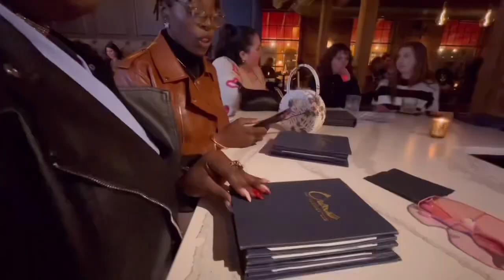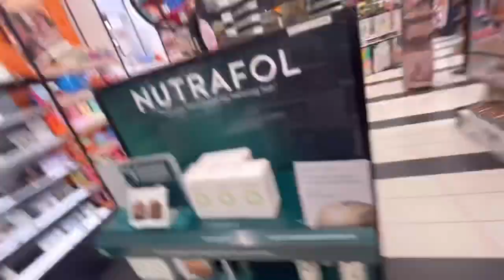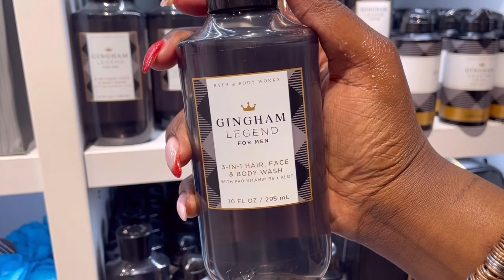Weekly Vlog 9: Sweet Cravings,Style Tips,hair app. | Life Lessons Unveiled & Much more ..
Unboxing the Week: From sweet indulgence at Crave Dessert Bar to style transformations and valuable life lessons. Join me in Vlog #9 as I unpack the moments shaping my week and embrace the journey of reinventing myself through learning. Plus, explore men's face products, Bath and Body Works' fragrance line, and unique ideas for men's Valentine's Day gifts.